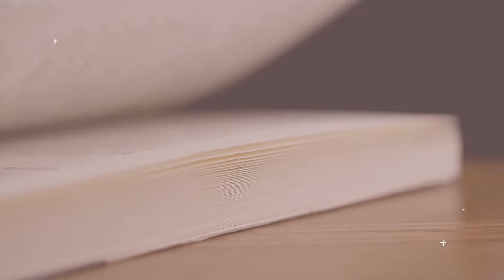Book Giveaway // ENDS MAY 27th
Dive into a forgotten gem for your summer reading!

3. Share with friends and family!

P.S. Make sure to tell classmates/friends/family to enter the giveaway as well. Let's get it there together!